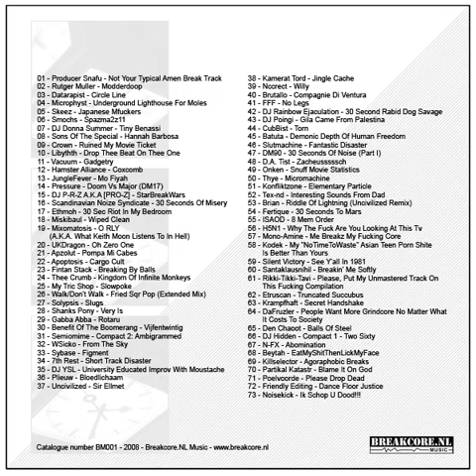Various Artists - No Time To Waste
Timestamp » Track Number » Track Title

00:00 » 01 » Not Your Typical Amen Break Track
00:25 » 02 » Modderdoop
00:55 » 03 » Circle Line
01:26 » 04 » Underground Lighthouse For Moles
01:56 » 05 » Japanese Mfuckers
02:25 » 06 » Spazma2z11
02:48 » 07 » Tiny Benassi
03:18 » 08 » Hannah Barbosa
03:46 » 09 » Ruined My Movie Ticket
04:16 » 10 » Drop Thee Beat On Thee One
04:50 » 11 » Gadgetry
05:20 » 12 » Coxcomb
05:45 » 13 » Mo Fiyah
06:15 » 14 » Doom Vs Major (DM17)
06:42 » 15 » StarBreakWars
07:14 » 16 » 30 Seconds Of Misery
07:46 » 17 » 30 Sec Riot In My Bedroom
08:14 » 18 » Wiped Clean
08:43 » 19 » O RLY? (A.K.A. What Keith Moon Listens To In Hell)
09:14 » 20 » Oh Zero One
09:43 » 21 » Pompa Mi Cabes
10:17 » 22 » Cargo Cult
10:43 » 23 » Breaking By Balls
11:12 » 24 » Kingdom Of Infinite Monkeys
11:40 » 25 » My Tric Shop » Slowpoke
12:11 » 26 » Walk Don't Walk » Fried Sqr Pop (Extended Mix)
12:37 » 27 » Slugs
13:03 » 28 » Very Is
13:31 » 29 » Rotaru
13:59 » 30 » Vijfentwintig
14:25 » 31 » Compact 2: Ambigrammed
14:45 » 32 » From The Sky
15:16 » 33 » Figment
15:46 » 34 » Short Track Disaster
16:16 » 35 » University Educated Improv With Moustache
16:37 » 36 » Bloedlichaam
17:02 » 37 » Sir Ellmet
17:29 » 38 » Jingle Cache
18:00 » 39 » Willy
18:28 » 40 » Compagnie Di Ventura
18:56 » 41 » No Legs
19:25 » 42 » 30 Second Rabid Dog Savage
19:56 » 43 » Gila Came From Palestina
20:24 » 44 » Torn
20:52 » 45 » Demonic Depth Of Human Freedom
21:23 » 46 » Fantastic Disaster
21:53 » 47 » 30 Seconds Of Noise (Part I)
22:24 » 48 » Zacheusssssch
22:54 » 49 » Snuff Movie Statistics
23:23 » 50 » Micromachine
23:54 » 51 » Elementary Particle
24:24 » 52 » Interesting Sounds From Dad
24:45 » 53 » Riddle Of Lightning (Uncivilized Remix)
25:12 » 54 » 30 Seconds To Mars
25:43 » 55 » 8 Mem Order
26:16 » 56 » Why The Fuck Are You Looking At This Tv
26:42 » 57 » Me Breakz My Fucking Core
27:10 » 58 » My "NoTimeToWaste" Asian Teen Porn Shite Is Better Than Yours
27:40 » 59 » See Y'all In 1981
28:10 » 60 » Breakin' Me Softly
28:40 » 61 » Please, Put My Unmastered Track On This Fucking Compilation
29:02 » 62 » Truncated Succubus
29:34 » 63 » Secret Handshake
30:04 » 64 » People Want More Grindcore No Matter What It Costs To Society
30:34 » 65 » Balls Of Steel
31:04 » 66 » Compact 1: Two Sixty
31:35 » 67 » Abomination
32:05 » 68 » EatMyShitThenLickMyFace
32:35 » 69 » Agoraphobic Breaks
33:05 » 70 » Blame It On God
33:35 » 71 » Please Drop Dead
34:06 » 72 » Dance Floor Justice
34:35 » 73 » Ik Schop U Dood!!!